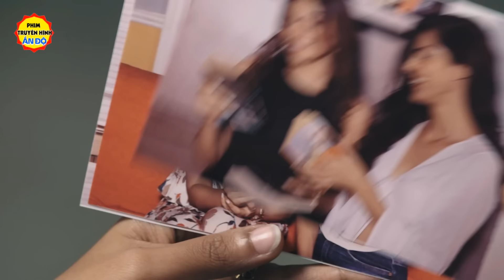Mối Tình Bất Hạnh - Tập 18 | Phim Bộ Tình Cảm Ấn Độ Hay Nhất Lồng Tiếng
Bộ phim xoay quanh hai người yêu nhau bất hạnh, Raghbir và Bani yêu nhau vô tận nhưng định mệnh khiến họ phải xa nhau khi Bani qua đời trong một vụ tai nạn. Chẳng mấy chốc, định mệnh đã đưa Pragati đến với cuộc đời Raghbir.